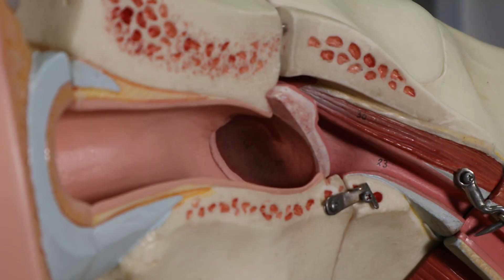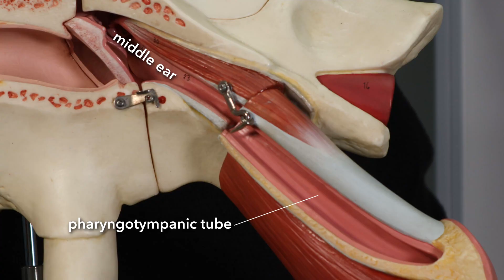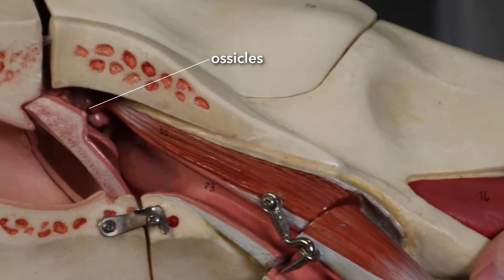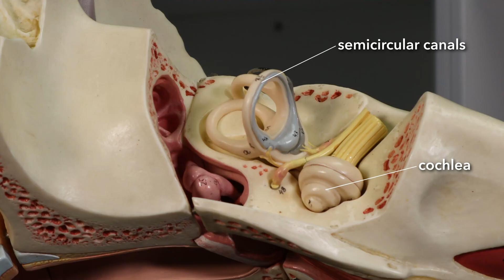Ear anatomy introduction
An introduction to the external ear, middle ear and inner ear. For more: